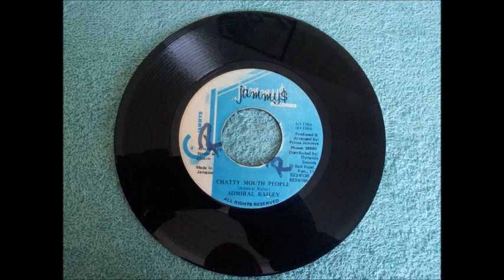Admiral Bailey Chatty Mouth People